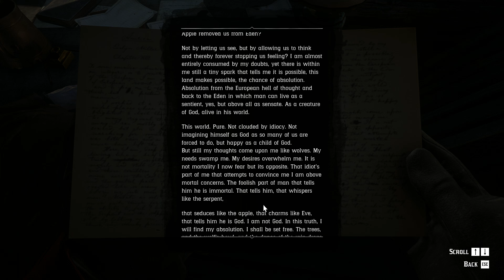RDR2 - Evelyn Miller Pt. V (American Burn Out)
The final interaction with Evelyn Miller. Didn't quite get there on stream, but we got there in the end.